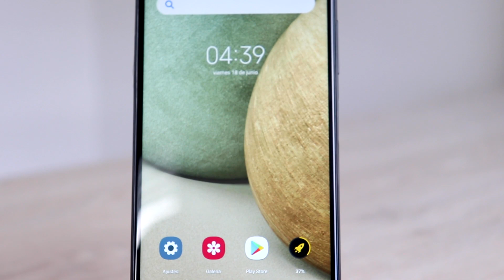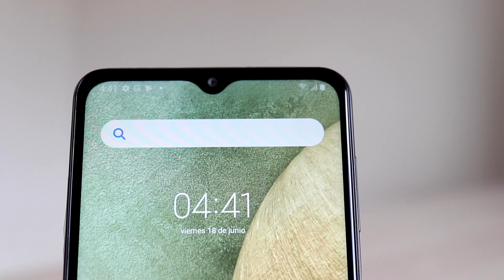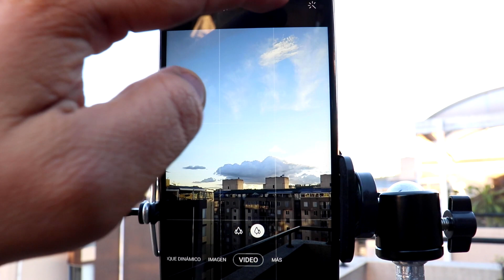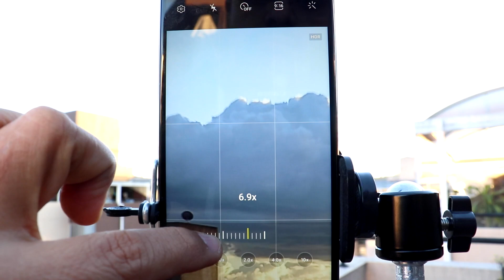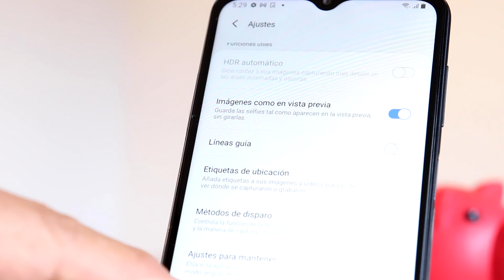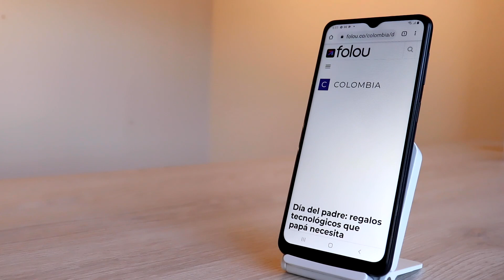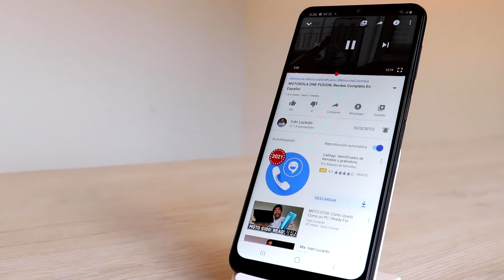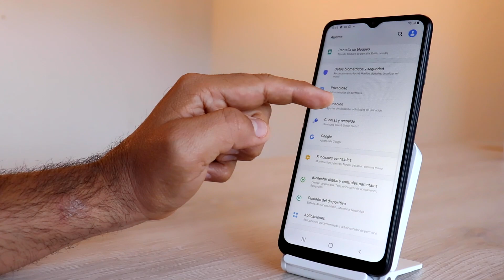SAMSUNG GALAXY A12: Revisión Completa en Español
Luego de su unboxing y prueba de rendimiento, traje el review completo del Samsung Galaxy A12. En este video podrán saber en detalle si este celular les funcionará o no.